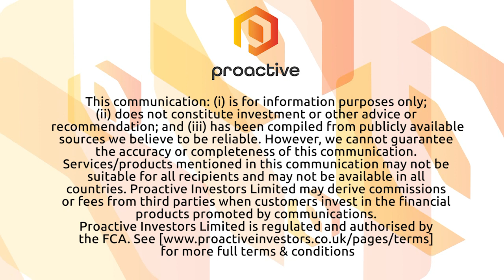Open Orphan to become '$1bln firm in very near future' after COVID-19 study receives ethics approval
Open Orphan PLC's (LON:ORPH) Cathal Friel talks to Proactive London's Katie Pilbeam about the world’s first COVID-19 characterisation study receiving approval from a specially convened Research Ethics Committee (REC).

This follows a contract received by the company’s subsidiary hVIVO from the UK government to develop a COVID-19 human challenge study model.

Friel explains that the vaccines industry has been the 'cinderella' of the sector for so many years, but is now growing fast.